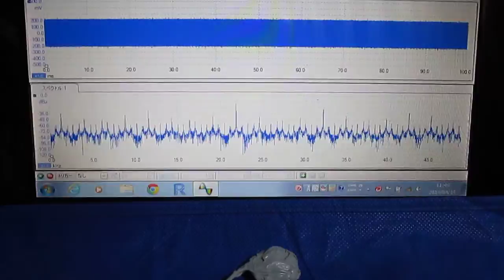メガヘルツの超音波発振制御 Ultrasonic experiment